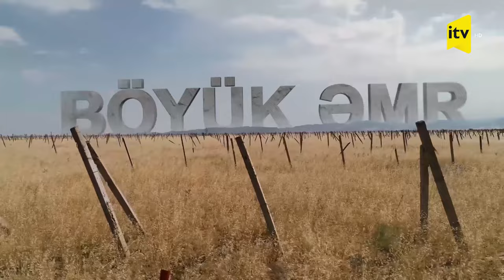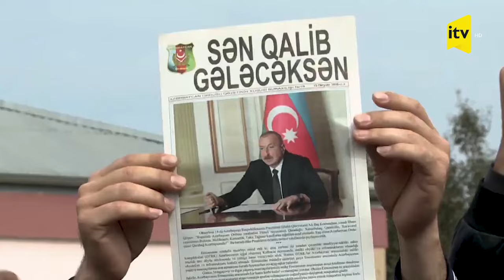Sənədli film: "Görünməyən qəhrəmanlar – Artilleriya"